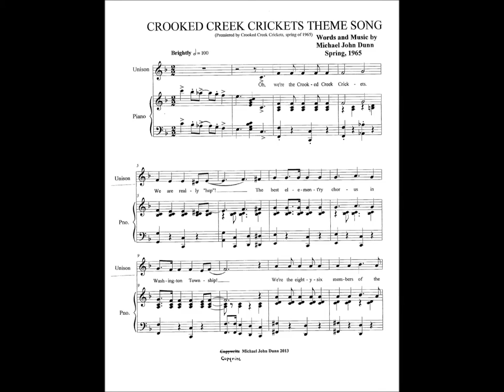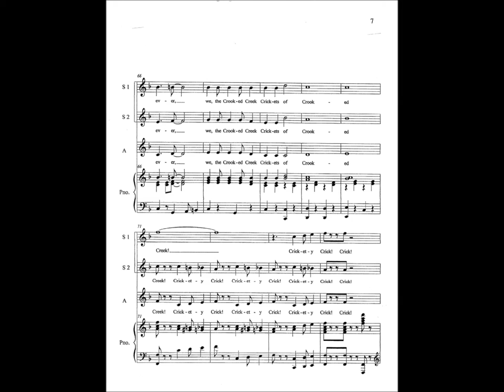Crooked Creek Cricket Theme Song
The Crooked Creek Crickets elementary school choir was in existence from 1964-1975 at Crooked Creek school on the north side of Indianapolis. It was led by elementary music specialist and choir director Mr. Michael Dunn. Principal Alonzo Nicodemus was a strong supporter of the Crickets and encouraged Mr. Dunn to have plenty of harmony displayed when the choir performed.